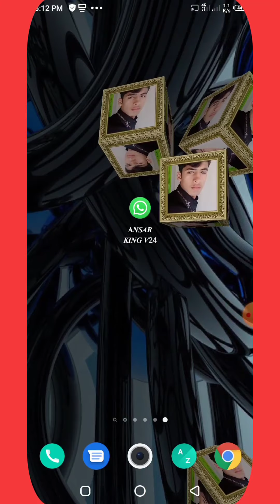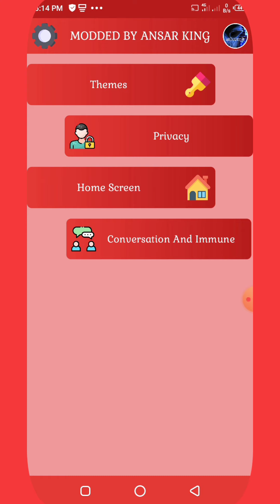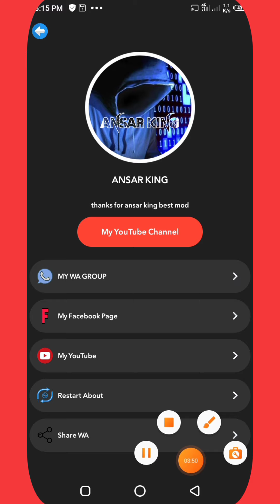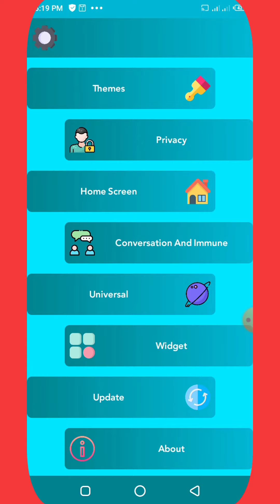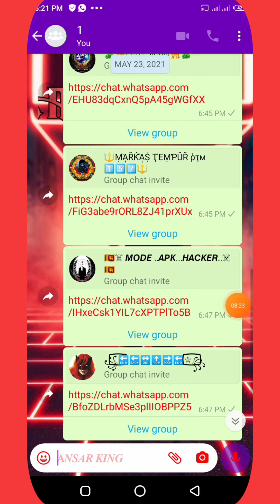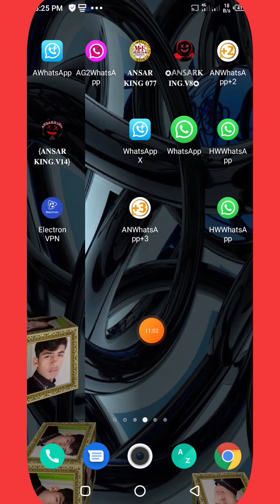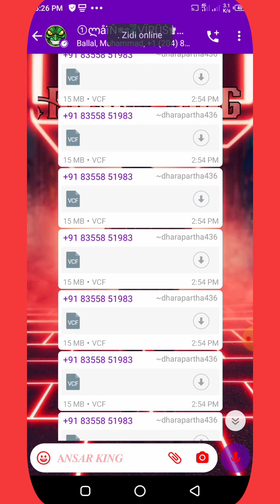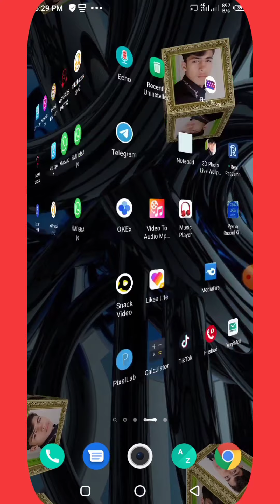JtWhatsApp Immune|Full Virus| Not Stuck 100% Top Spam Running|Best Mod WhatsApp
M.ANSAR IBRAHEEM

Vehari Kings

All Friend Support

𝐀𝐍𝐒𝐀𝐑 𝐊𝐈𝐍𝐆
𝐌𝐇𝐑 𝐈𝐊𝐑𝐀𝐌

(𝐌𝐲 𝐜𝐨𝐭𝐚𝐜𝐭 𝐥𝐢𝐧𝐤)
ঔৣீ⃟  𖣘︎𖣘︎𖣘︎

(𝐃𝐫 𝐔𝐬𝐦𝐚𝐧)
⫷⫸انصر⫷⫸کنگ⫷⫸
⫷⫸انصر⫷⫸کنگ⫷⫸
⫷⫸آرائیں⫷⫸برادرز⫷⫸
⫷⫸آرائیں⫷⫸برادرز⫷⫸
𝐀𝐍𝐒𝐀𝐑 𝐊𝐈𝐍𝐆.

YoWhatsapp Full Clone New Update

MY TUTORIAL

How To Change Whatsapp LICENES Text Tutorial

How To Fix ChatLog Virus (Slyer-7) Tutorial

How To Fix Location virus.Tutorial

How To Fix All Anti Virus
Complete Tutorial

WhatsApp Creadits
 Change Tutorial

How To Add whatsApp 5Clock Style.Tutorial

How To Add Flipper Text. Tutorial

How To Change Whatsapp Home Ssreen Name.Tutorial

How To Change Whatsapp Icon.Tutorial

How To Complete Eaditing WhatsApp Tutorial

How To Creat MediaFire Account.Tutorial

How To Get from+994
Get+994

How To Get from+1
Get+1

How To Get from+44
Get+44

WhatsApp Auto forward
Tutorial

How To res File Lock
Tutorial